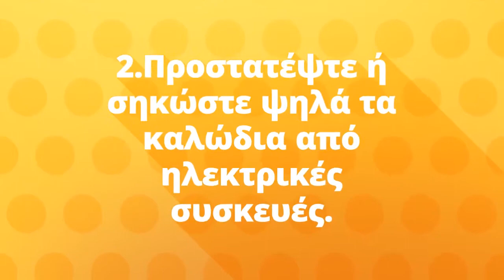Προετοιμάστε το σπίτι σας για το νέο κουταβάκι!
Δείτε πώς να προετοιμάσετε αποτελεσματικά το σπίτι σας για το νέο σας κουταβάκι!

Είσαι νέος γονιός σκύλου?
Δες εδώ όλα όσα σε ενδιαφέρουν για το κοινό σας ξεκίνημα